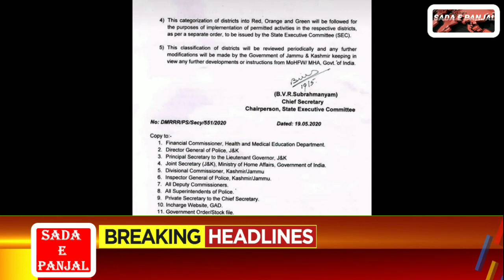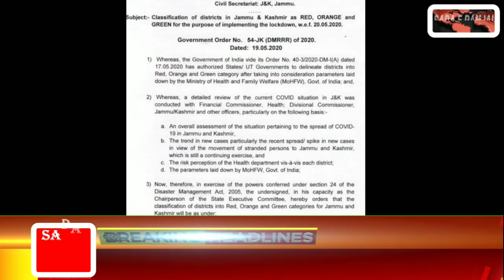All district divided in categories .Order of j And k Govt